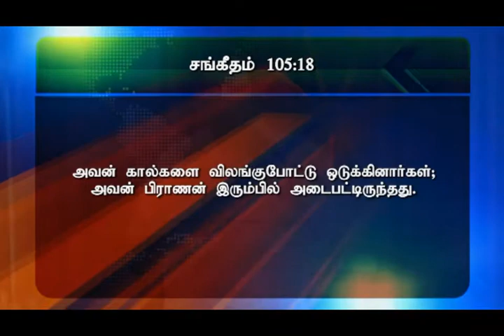சரியில்லாதவற்றை சரிப்படுத்தும் தேவன் Part IV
HMAG # Sunday Service Message by Rev.J.Samuel Jebaraj #